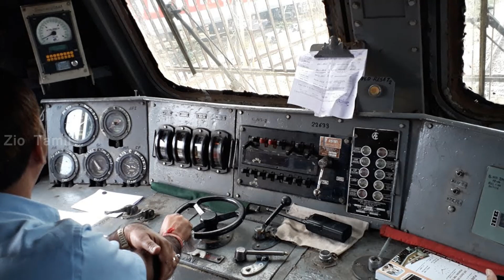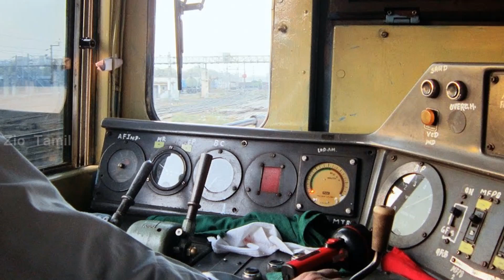சில ரயில் பெட்டிகள் இயங்க தொடங்கும் பொழுது அதிக அதிர்வோடு இழுக்கப்படுவது ஏன் ? | Tamil Information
சில ரயில் பெட்டிகள் இயங்க தொடங்கும் பொழுது அதிக அதிர்வோடு இழுக்கப்படுவது ஏன் ?

நம்முடைய இந்திய ரயில்களில் முக்கியமாக பயன்படுத்தப்படும் இரு வகையான கப்ளிங் இணைப்புகள்
பல ரயில் தகவல்களை தெரிந்துகொள்ள இணைந்திருங்கள் எங்களோடு